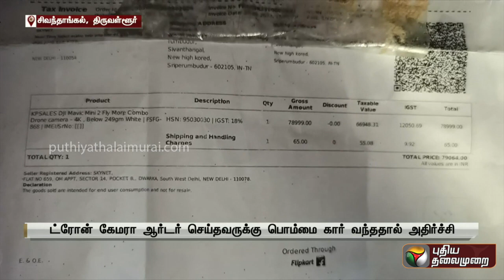ட்ரோன் கேமரா ஆர்டர் செய்தவருக்கு பொம்மை கார் வந்ததால் அதிர்ச்சி